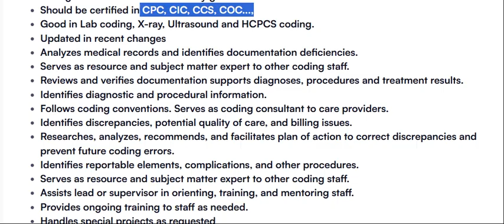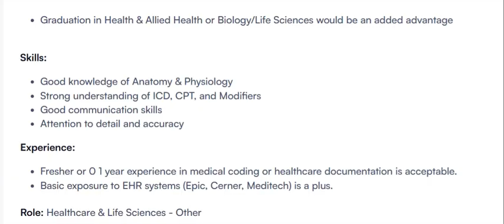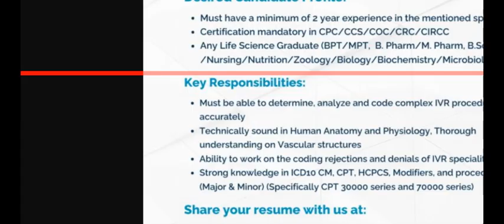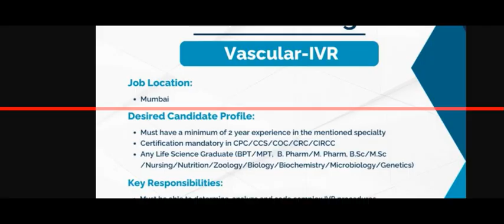MEDICAL CODING JOBS - FRESHERS & EXPERIENCE CODER